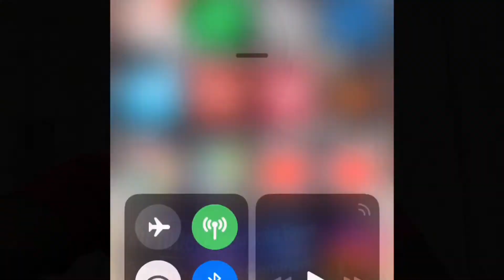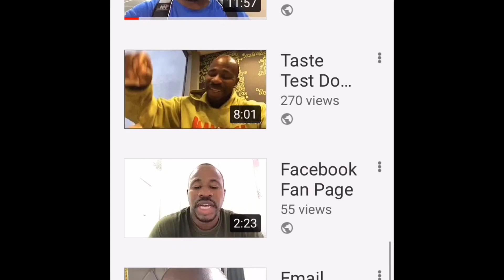Why I Press The Like Button On Videos